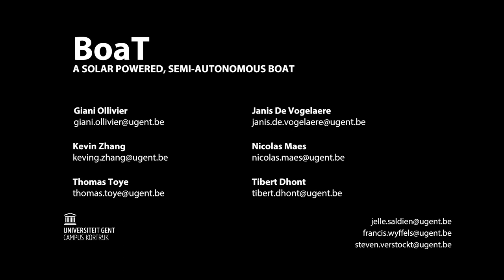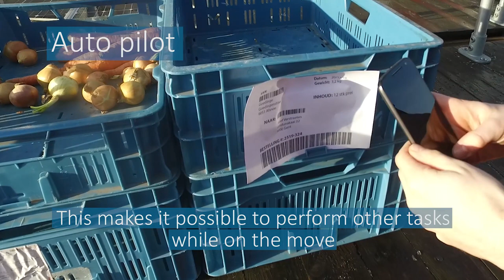2018 - Case 2 - BoaT: Boat Of Associated Things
BoaT: Boat Of Associated Things:
A semi-autonomous boat design and development platform for autonomous helming technologies

Boats are one of the oldest ways to transport goods. They are capable of maneuvering through small channels. Since the rise of growing road transport in cities, companies are looking for a faster and more ecological way to deliver goods downtown. This paper talks about the implementation of an autonomous boat solely powered by solar energy, opening new possibilities for the captain with a positive environmental impact.